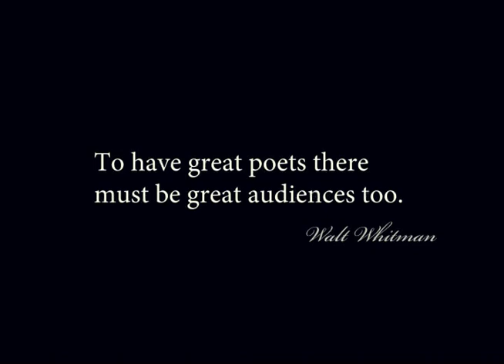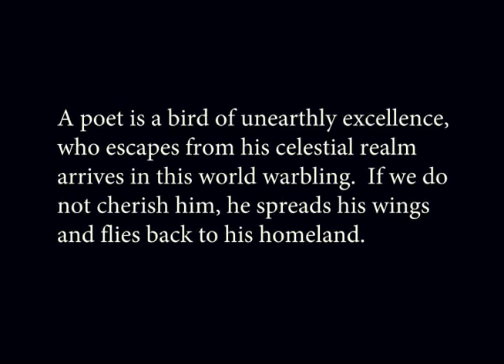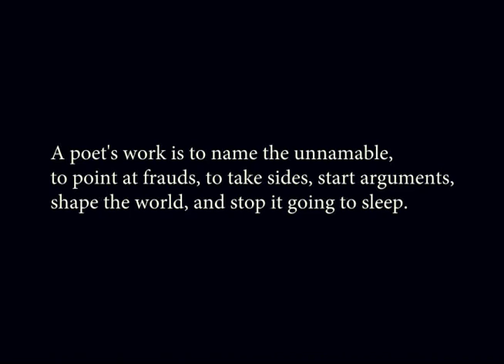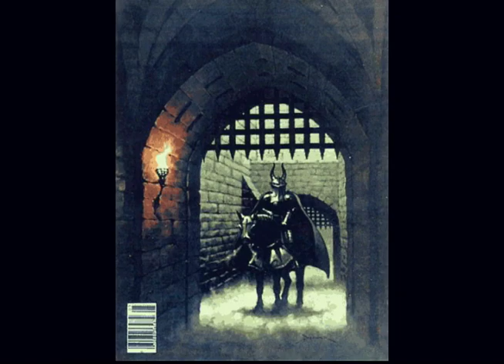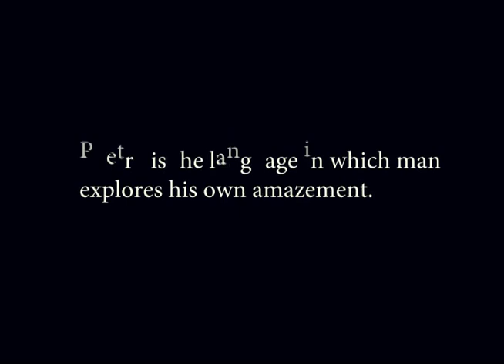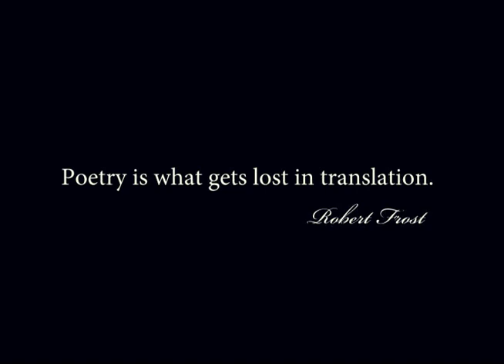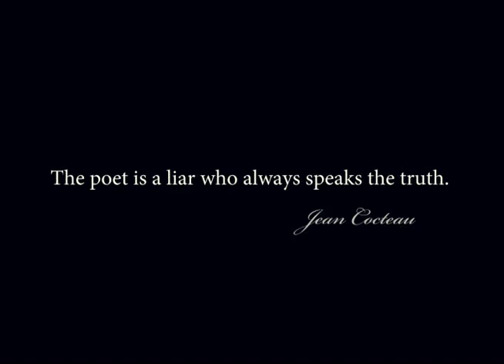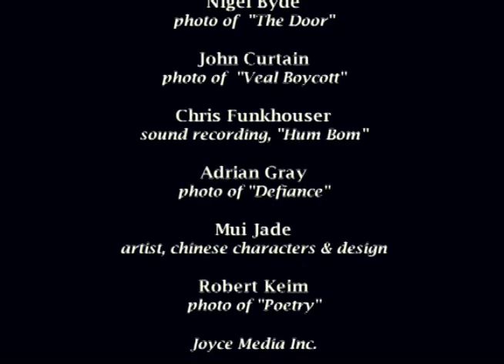The Heart of the Hydrogen Jukebox